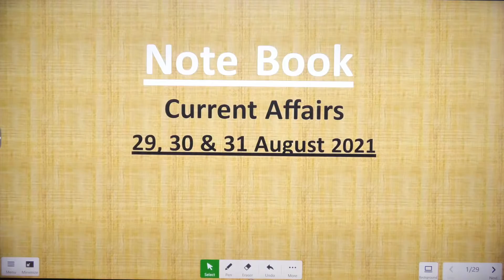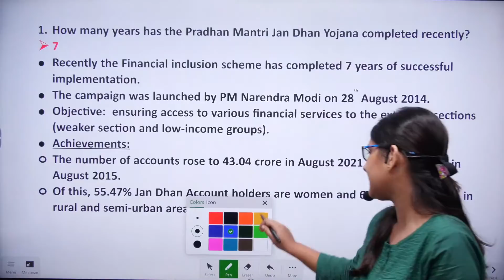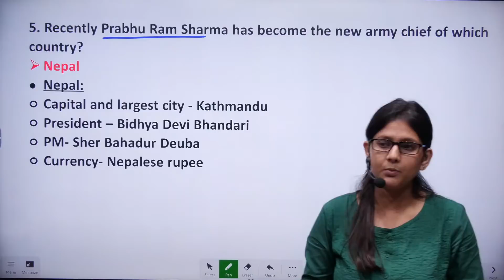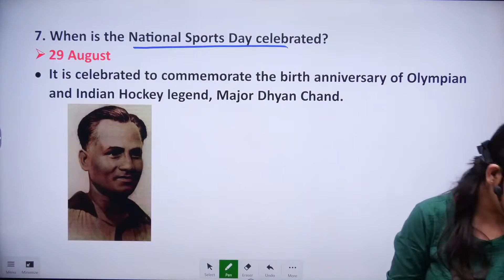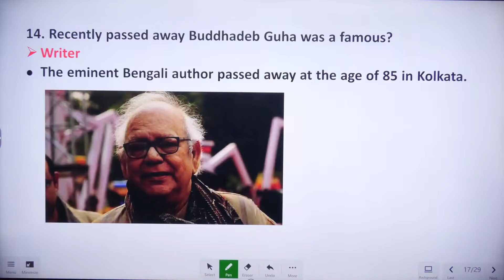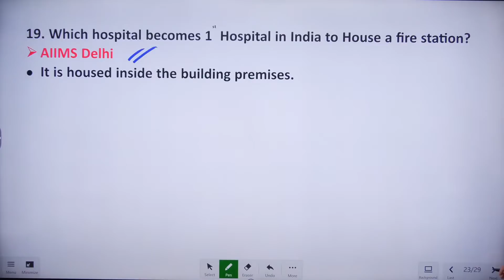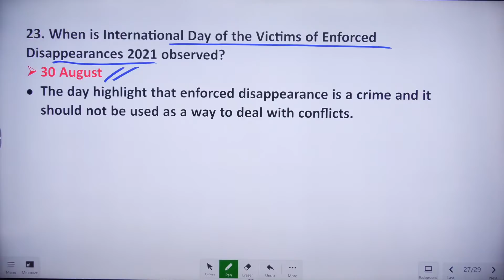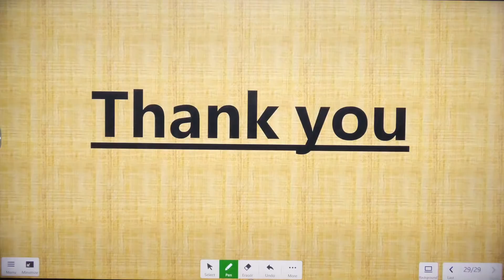29, 30 & 31 August | 2021| Current Affairs | Gargi Das | WBCS (Exe)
29, 30 & 31 August  2021 Current Affairs